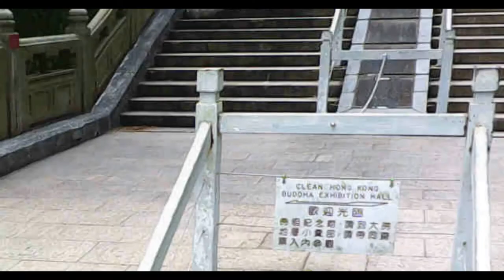E68 KY FPV 4K Drone 2- Tian Tan Big Buddha, Tung Chung, Hong Kong - 29 Aug 2020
E68 KY FPV 4K Drone 2

Location - Tian Tan Big Buddha, Tung Chung, Hong Kong

Product details of E68 Drone 2 With 4K Wide Angle HD Camera WIFI FPV Drones Video live Recording Height maintain VS E58 Drone Toys For Kids
1. With a foldable arm, it is small and easy to carry.
2. Has a high hold mode function to provide stable flight.
3. With wifi function, you can connect to APP, APK system to take photos, video, and transfer images in real-time through the mobile phone camera.
4. With track flight mode. You can choose the route you need.
5. With gestures to take photos. mv music editing features.
6. There are 3 cameras to choose from. Equipped with a 720P/1080P/4K wide-angle camera for a wide range of high-definition pictures and videos.
7. No head mode, no need to adjust the aircraft position before the flight.
8. With a one-button return function, you can easily find your way home.
9. Anti-interference uses 2.4GHz technology.
10. 4 channels that can be raised, lowered, forwarded, retreated, left-handed, right-handed and 360° rolled.
11. Six-axis gyroscope for more stable flight and easy control.
12. The four-rotor body is made of high-strength and engineering-resistant plastic, lightweight and durable.

Description:
 No.: E68
 Frequency: 2.4G
 Channel: 4ch
 Gyro: 6 AXIS
 Quadcopter battery: 3.7V 800mAh lithium battery (included)
 Transmitter battery: 3 x 1.5 AA battery (not included)
 Charging time: 60-70mins
 Flight time: 10-15 minutes
 Drone weight: 94.8g (with battery)
 Remote control distance: 80-100m
 Colour: Black
 Camera: 4K
 Quadrilateral size: 24*20*5cm (arm is not folded) 12*7*5cm (folded with arms)
 Packing size: 22*17*6cm Package weight: 379g

Function: up/down, forward/backward, left/right turn, side flight, three-level flight speed, LED light, headless mode, one-button automatic return, altitude hold mode, WiFi FPV
 Package Included:
 1 x E68 RC quadcopter
 1 x transmitter
 1 x 3.7V 800mAh lithium battery
 1 x USB charging cable 4 protective covers 4 spare blades
 1 screwdriver 1 x user manual